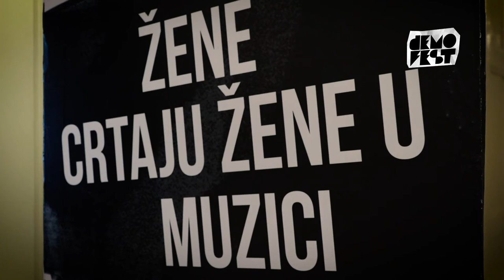Demofest 10 - Dnevni program - Izložba "Žene slikaju žene u muzici"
Organizacija "Zona muzike"iz Zenice okupila je karikaturistkinje iz regiona povodom jednog zajedničkog cilja - da prikažu viđenje žena u muzici. Evo kako je to izgledalo.